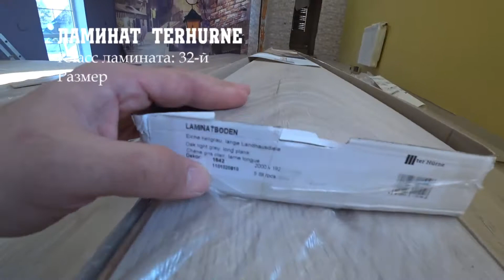КАК УЛОЖИТЬ ЛАМИНАТ ЗА 6 ЧАСОВ. Укладка ламината Terhurne.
Укладка ламината Terhurne. КАК УЛОЖИТЬ 80 МЕТРОВ ЗА 6 ЧАСОВ
На днях мы с напарником производили монтаж ламината на пол в частном доме. Ламинат Германия Terhurne. Особенность этого ламината в том, что он длиной 2 метра. При работе с ламинатом проблем не возникло. Укладку ламината на площади в 80 метров сделали за 6 часов.

Мы производим укладку ламината, паркетной и инженерной доски, кварцвиниловой плитки, а так же установку напольного плинтуса МДФ и дюрополимер. Актуальные цены на укладку напольных покрытий нашей командой в Москве и Подмосковье, а так же контакты вы найдете на моем сайте